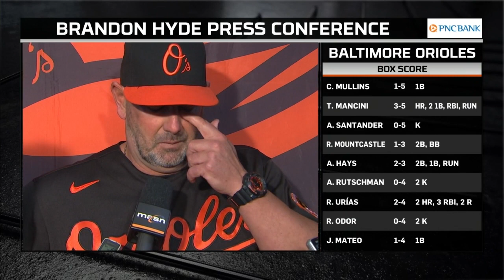Brandon Hyde after winning streak snapped at Rays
The Rays beat the Orioles 5-4 on Friday night.